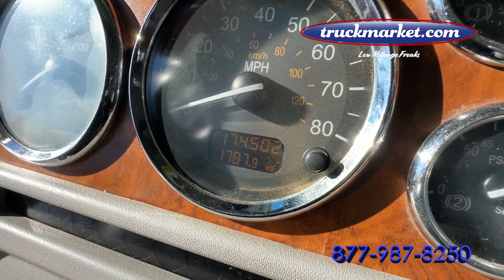2008 PETERBILT 388 For Sale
Only 174k Original Miles ~ Cummins ISX ~ 500 HP ~ 1850 Torque 13 Speed ~ All Aluminum Wheels ~ Financing Available with Your Good Credit